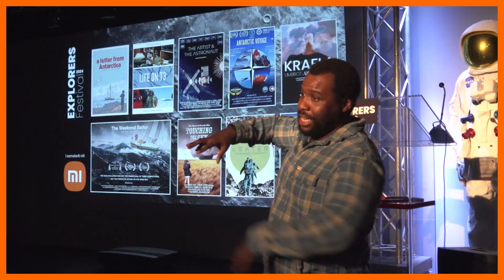Explorers Festival 2024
What an incredible 10th edition of the Húsavík Explorers Festival! 🌍 A heartfelt thank you to everyone who made this week so unforgettable. See you all in Húsavík next year 💙